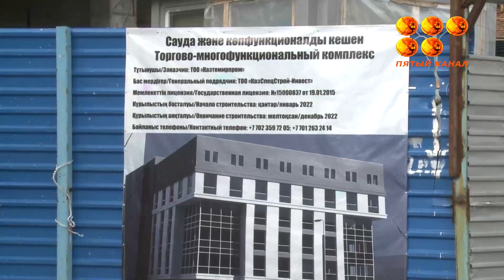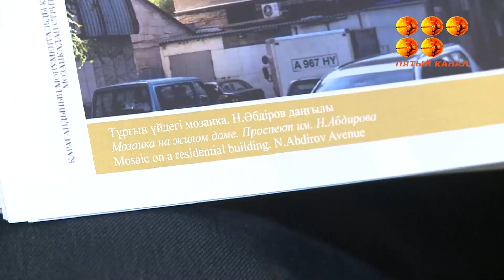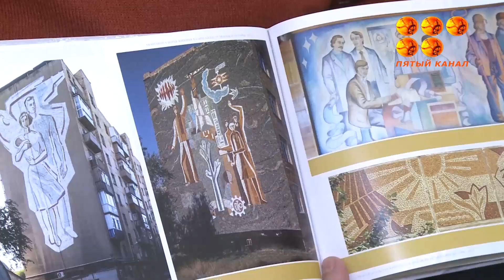Мозаика скоро исчезнет за новостройкой.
На проспекте Нурена Абдирова возводится торгово-бытовой центр. Жители возмущены.